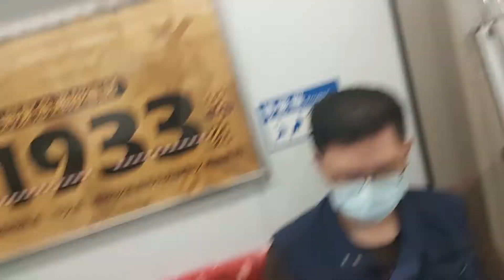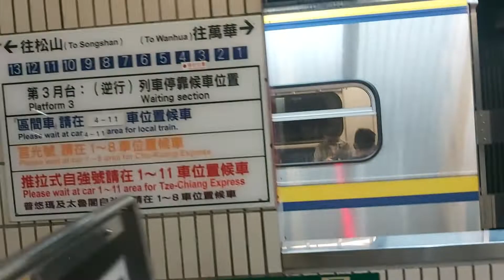4107次羅東發車經由宜蘭線開往樹林的EMU892+EMU891二代微笑號區間車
111/6/14台北站7:14分拍攝4107次羅東發車經由宜蘭線開往樹林的EMU892+EMU891二代微笑號區間車